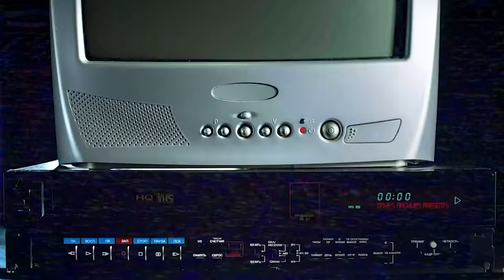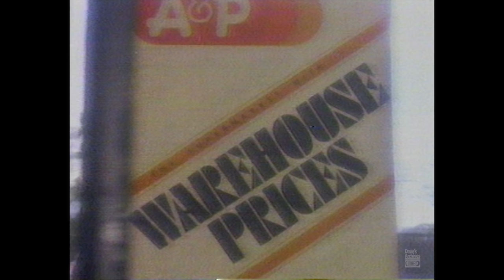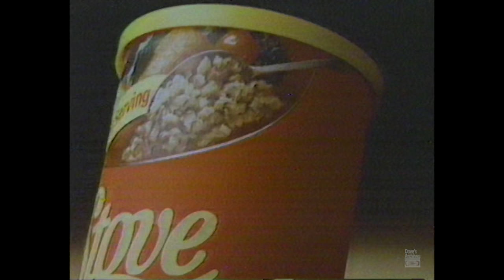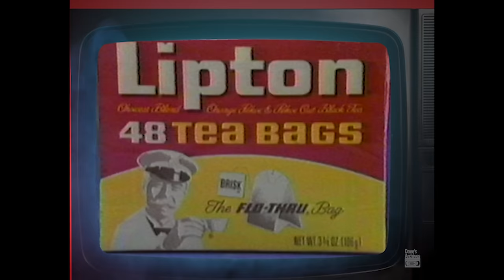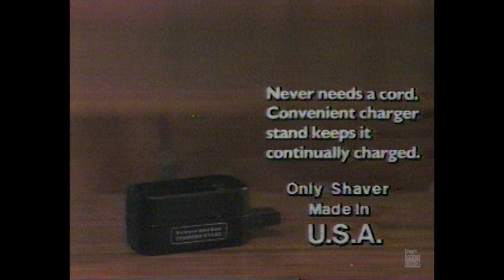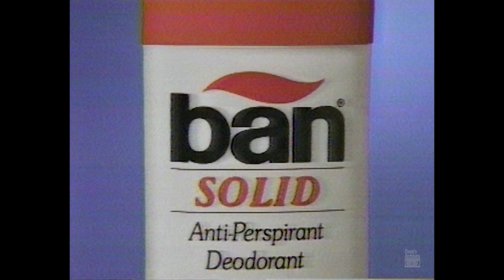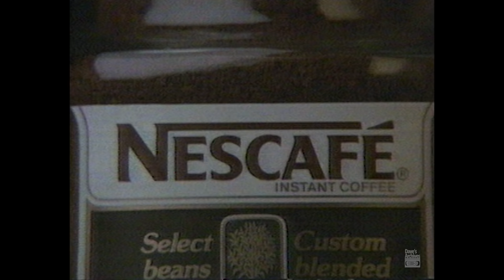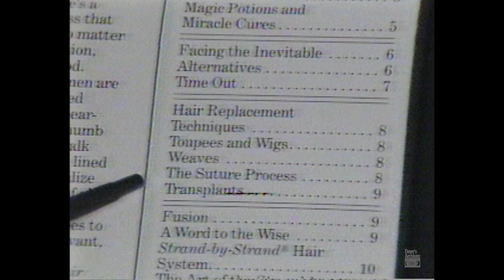Let's take a trip to 1986 - Retro Commercials Vol 412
*Some ads from this set may be earlier than 1986, even though the material was broadcasted that year.